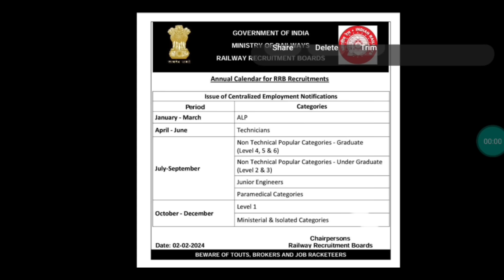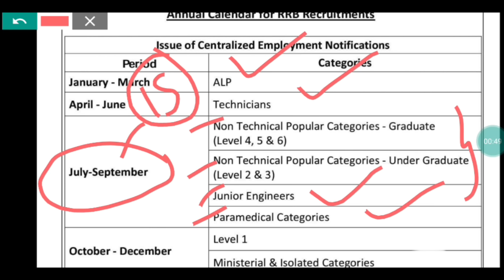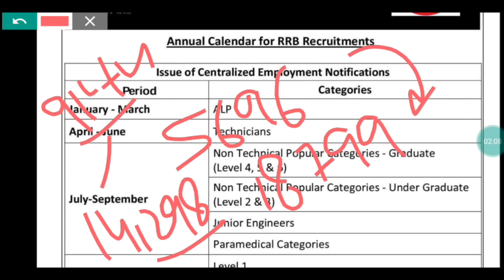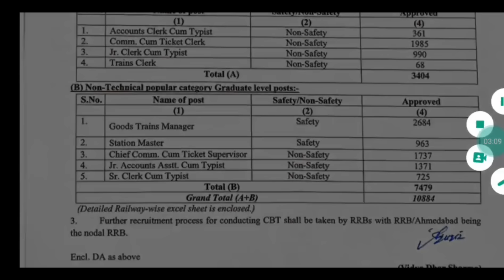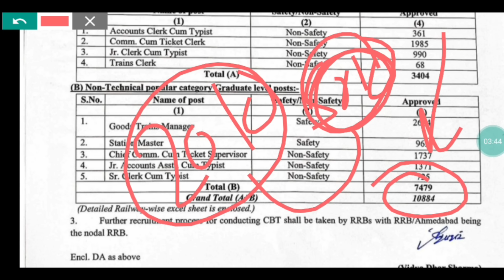🔥Group-D | NTPC Vacancy 2024 😯 Notification कब आएगा ✌️